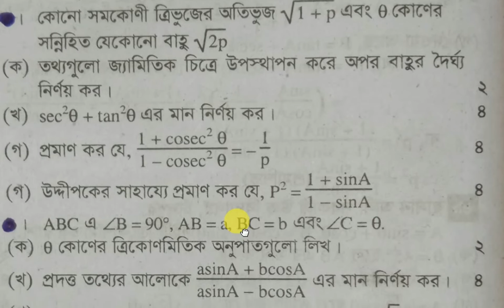SSC 2021 math final model Question,SSC math short suggestion,ssc math Question , ssc gonit, এস,এস,সি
ssc math mcq question, math mcq ssc  question,ssc math mcq,ssc  math mcq question,math mcq question,

SSC math final suggestion,SSC math short suggestion,ssc math suggestion, ssc  math suggestion, math suggestion ssc , math suggestion

ssc math question,math question ssc ,ssc math question,ssc  math question,math question ssc ,

ssc math MCQ answer, ssc  math MCQ answer, math MCQ answer, math MCQ answer ssc , math mcq answer

physics mcq answer,math mcq answer ssc ,math mcq answer,math mcq answer, ,josur board math mcq answer, math mcq answer, math mcq solution,dhaka boadr math mcq answer,

Dhaka board math suggestion,short suggestion math , final suggestion math mcq,